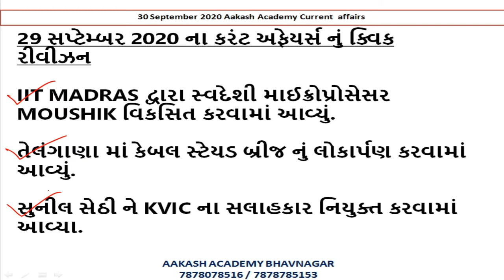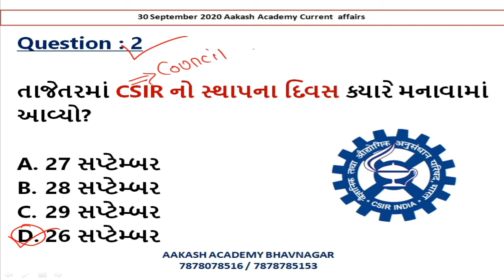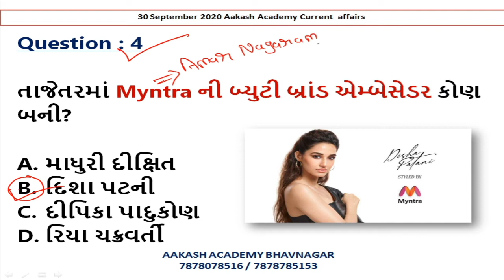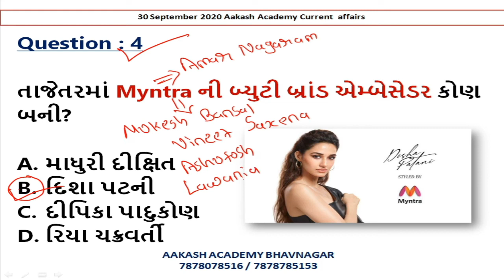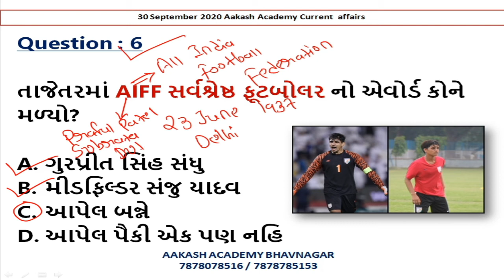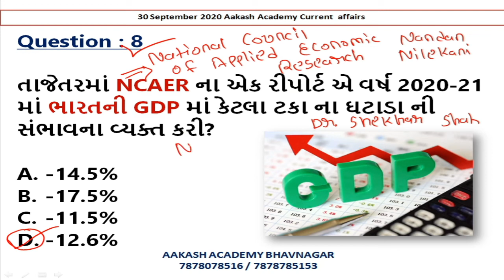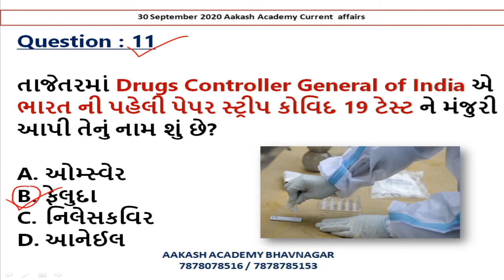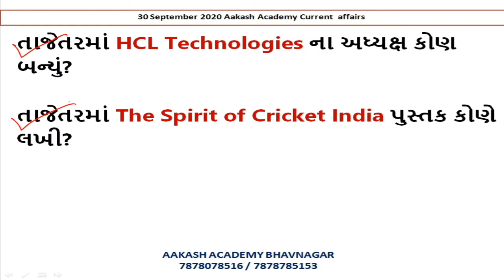30 September 2020 Current Affairs in Gujarati | Daily Current Affairs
30 September 2020 Current Affairs in Gujarati | Daily Current Affairs | Current Affairs In Gujarati

About this channel :

BANK PO,
SSC,
RAILWAY,
MBA,